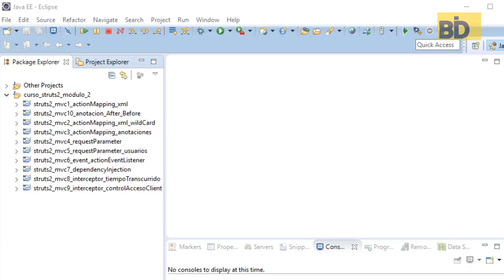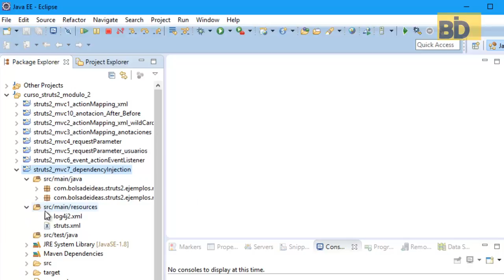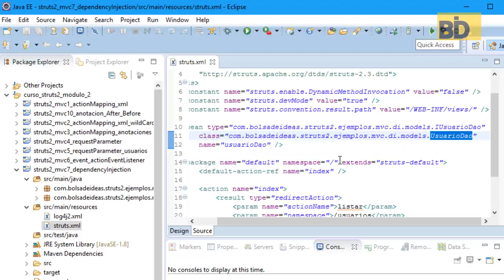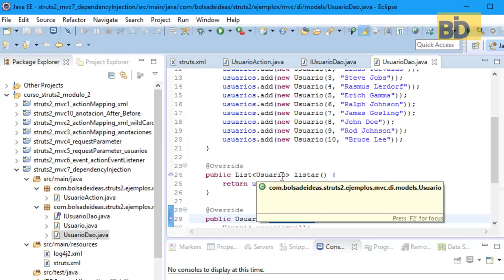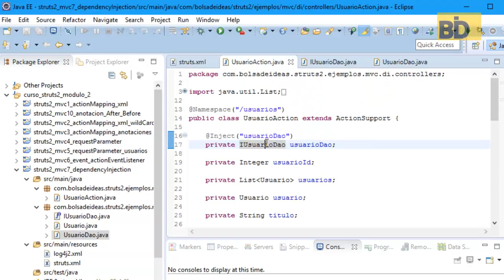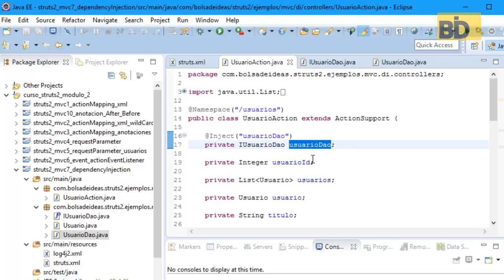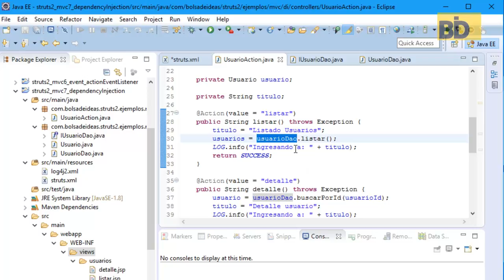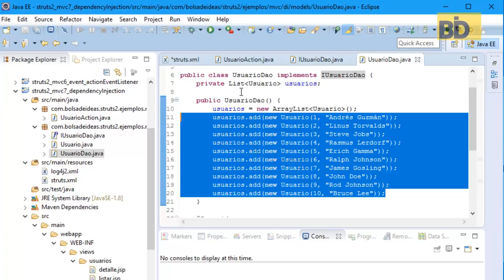Curso Struts 2 - Módulo 2: Contenedor e Inyección de Dependencia